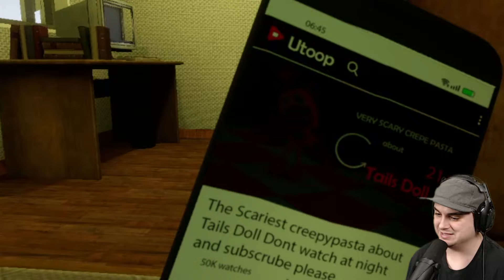I Invited Tails Doll To My House... It Didn't Go Well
Are you ready to watch a video of a video of a game of a game?

Creator Links ▼▼▼
EPIC/Fortnite Code ► LiNX